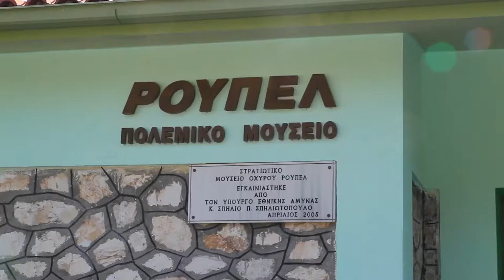EPIMELITIRIO SERRON PROMO | Παραγωγή Τουριστικών βίντεο | Travel video productions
Δημιουργούμε συναρπαστικά video που προσεγγίζουν το κοινό με μοναδικό τρόπο!
Τηλεοπτικές παραγωγές | Παραγωγή διαφημιστικών spots | Video για την τηλεόραση & τα social media | Εταιρικά βίντεο | Ντοκιμαντέρ | Videoclip | Τηλεοπτικά & Διαδικτυακά video.